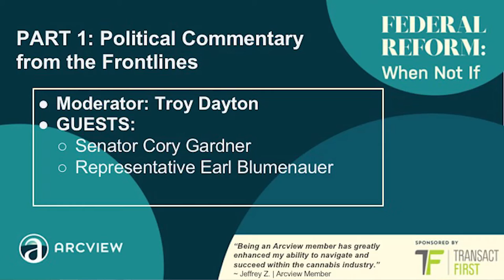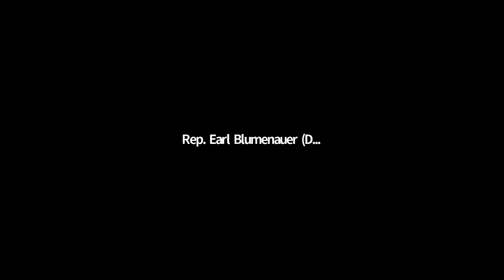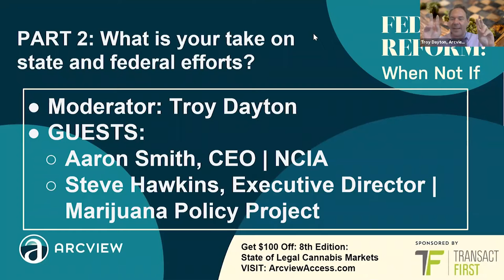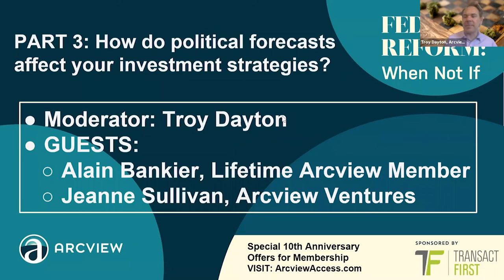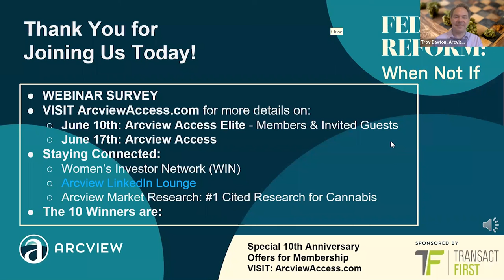Arcview Access Archive (June 2020): Federal Reform - WHEN not IF!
Federal Cannabis Reform is a hot topic in our industry and we’ve gathered top experts from the front lines of the legal and political scene to weigh in.

We explore:

What the transformation of illegal to ESSENTIAL means for fast-tracking federal reform.

How COVID might impact the possibility of federal reform as we move towards the November elections.

HOST AND MODERATOR: Troy Dayton, President of The Arcview Group
GUEST: Cory Gardner, U.S. Senator for Colorado
GUEST: Earl Blumenauer, U.S. Representative for Oregon's 3rd Congressional District
GUEST: Aaron Smith, CEO of the National Cannabis Industry Association
GUEST: Steven Hawkins, Executive Director of the Marijuana Policy Project
GUEST: Codie Sanchez, Managing Director of Entourage Effect Capital
GUEST: Alain Bankier, Lifetime Arcview Member and active investor

Archived June 6 2020
The Arcview Investor Network currently consists of 600+ accredited investors. Over 200 companies have raised more than $270 million as a result of their participation in Arcview.

To access even more webinars visit our replay page!

We’ll discuss the political landscape of legalization in light of the shift from illegal to ESSENTIAL and how COVID may be impacting the fast-tracking of federal legalization.

Join us as we talk to the experts about Federal Reform. We’ll cover three segments:

-Political Commentary from the Frontlines with Senator Cory Gardner (R-CO) and Representative Earl Blumenauer (D-OR)

-Legal and Political Involvement of Cannabis-Focused Organizations with Steve Hawkins, Executive Director of the Marijuana Policy Project, and Aaron Smtih Executive Director of the National Cannabis Industry Association.

-Investment Thesis Impact of Federal Reform with Jeanne Sullivan of Arcview Ventures and Arcview Member Alain Bankier.